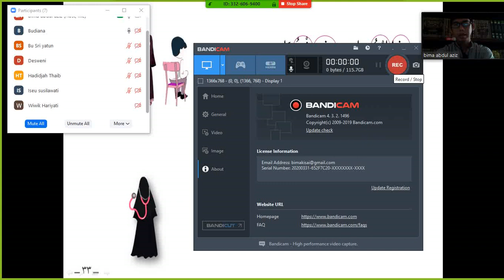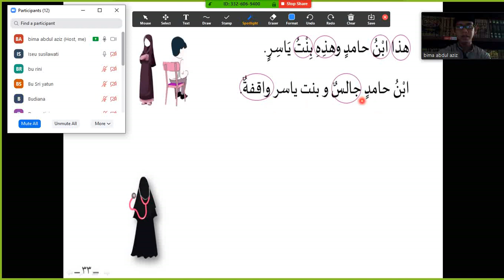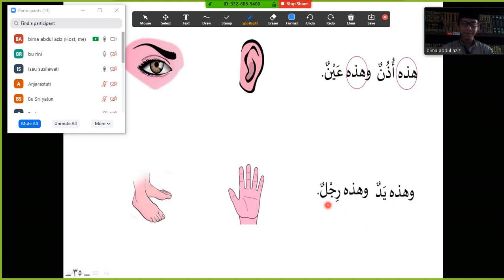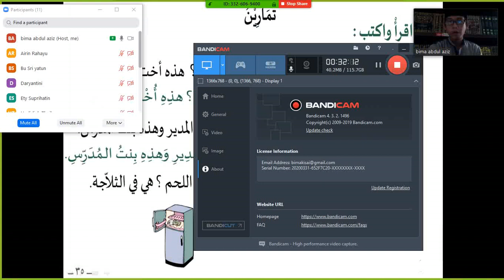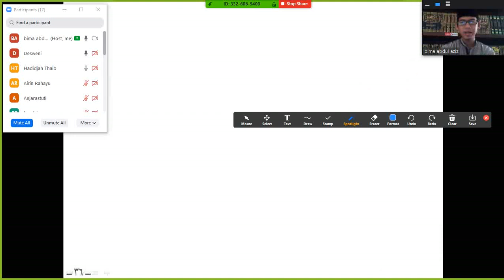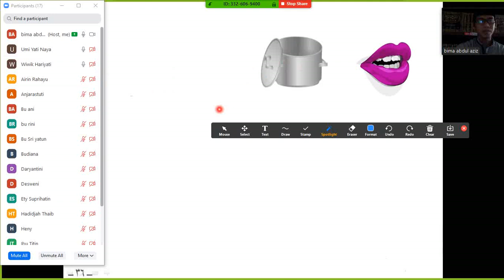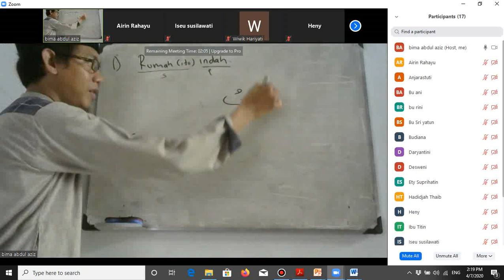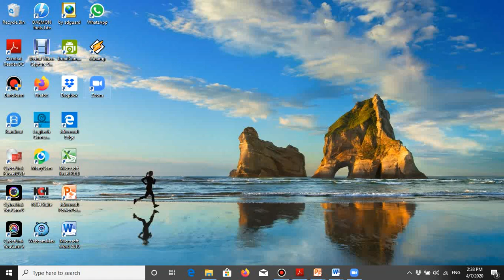Lanjutan pelajaran 6 Durusullughoh 1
Kajian bahasa Arab online kelas fathonah.